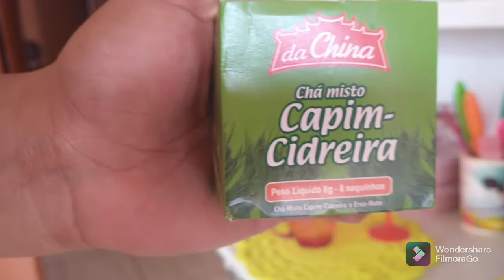Diário da dieta/ Último dia da dieta da melancia 🍉